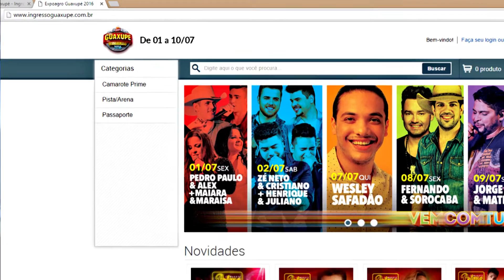EXPOAGRO GUAXUPÉ 2016 - DICAS INGRESSOS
Expoagro Guaxupé 2016, de 01 a 10 de julho de 2016.